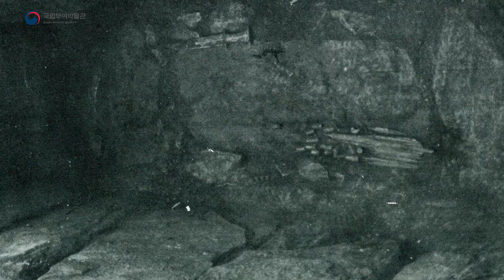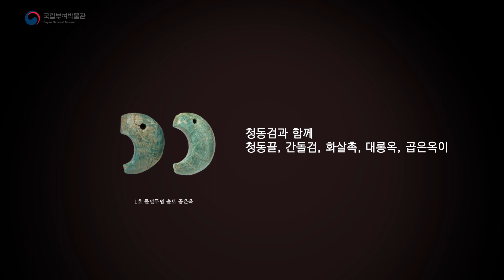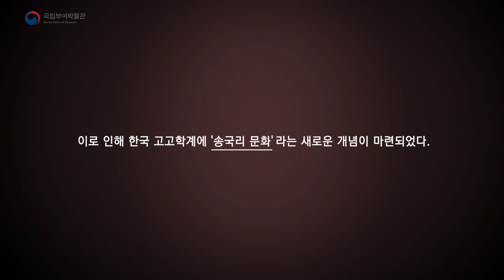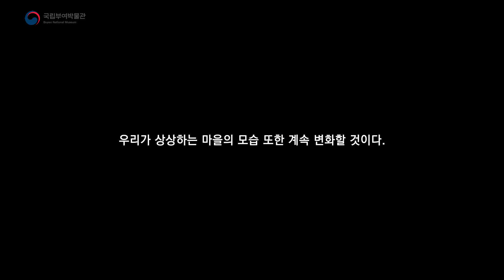1974년 1호 돌널무덤의 발견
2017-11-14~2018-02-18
국립부여박물관 기획전시관
특별전 "부여 송국리"
전시 상영 영상입니다.